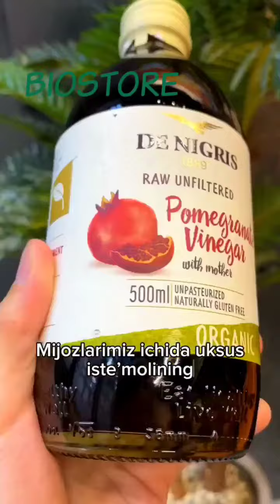[71 203 33 99] - De Nigris Apple Cider Vinegar With Mother 500 ml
Narxi : 139000

Biostore.uz - organic products & natural remedies
🛒 Buyurtma uchun: @biostoreuz_bot
📍 Toshkent, Yakkasaroy, Bogiboston Kochasi 186 (Salamatina, Impactt Coworking)